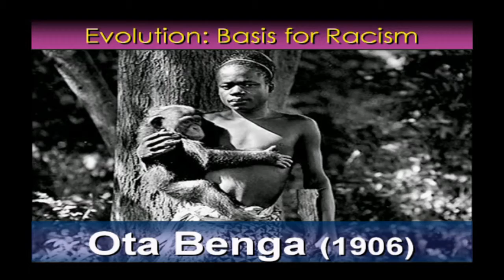CEC DVD Sampler: Answers!